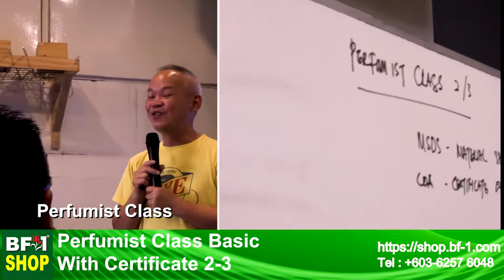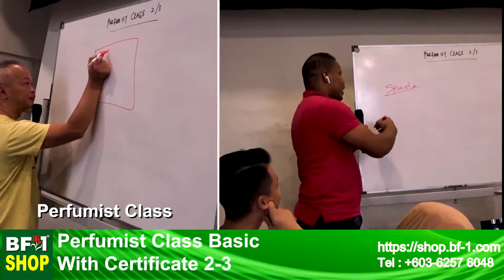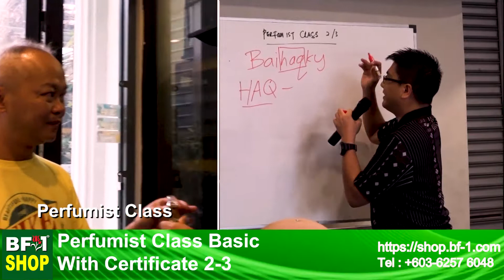Perfumist Class Basic With Certificate 2 - 3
BF1 inviting more professional as our Perfumist or Perfumer for BF1 perfume and fragrance products. The Perfumist or Perfumer  mainly helps us to improve our perfume varieties, perfume qualities and fitting scent for Malaysia perfume market.

Perfumist Class 1 - Basic Requirement Becoming Perfumist or Perfumer.
Perfumist Class 2 - Understand The Basic Of Fragrance And Perfume Mixing.
Perfumist Class 3 - Certificate Test

* Language : English
* By Vincent Yong
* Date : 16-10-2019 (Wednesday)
* Time : 2.00pm to 4.00pm
* Limited : 30 Seats

We welcome anyone who interested becoming Perfumist or Perfumer to joint our Special Perfume Training Classes. We provide free guide and helps for the Perfumist or Perfumer to mix and design new perfume scent for Malaysian market.

We also helps to market and promote the success creation from our Perfumist, generate and creating their own Perfume Branding.

BF1 Free Training Workshop

BF1 provide free training workshop for hair care, beauty care, skin care, essential oil and Aromatherapy.
We provide you the basic knowledge, formulation and ingredients mixing for free.

* Venue : BF1 Building
* Fee : Free. No conditions.
* Invited : Everyone who interested.
* Limited : 100 seats

* Waze Map : You may search for " bf1 " in Waze map.

BF1免费培训工作坊
BF1提供免费培训头发护理，美容护理，皮肤护理，精油和芳香疗法。我们免费为您提供的基本知识，制定和配料混合。

* 地点：BF1 Building
* 费用：免费。没有条件。